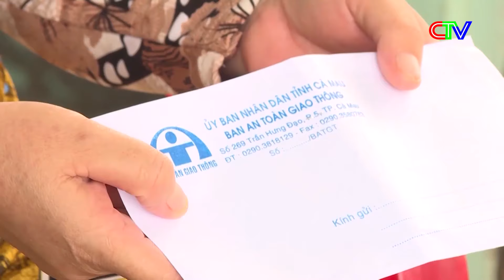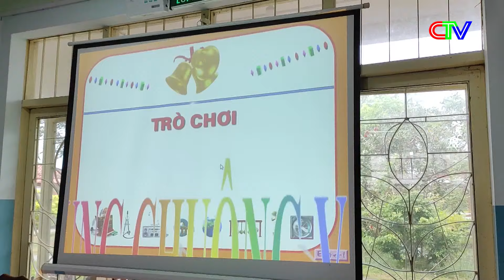Thời sự Cà Mau trưa 28.11.2022 | Nỗ lực giải quyết việc làm cho lao động cuối năm.